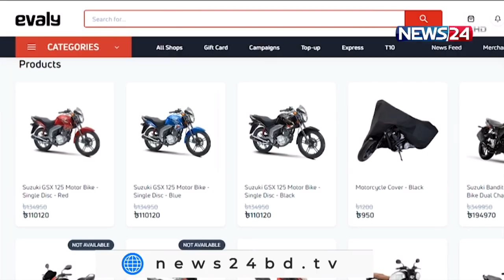English News at 6.30 PM on 13th October, 2021 on NEWS24 || 13Oct.21